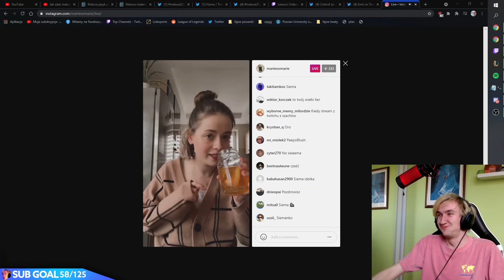LEWUS WYŚMIAŁ CHŁOPAKA MARIE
TAGI (nie zwracać uwagi): Hikaru, Bartosh, Bartosz, Nemo, xtentacion, botez, siostry botez, NEMO, Nemsko, AkaNemsko, shoty, twitch shoty, akanemsko shoty, nemsko shoty, nemo shoty, xntentacion shoty, bartosh shoty, szwedka shoty, hikaru shoty, paris platynov, szachy, chess, bartosz szachy, bartosh szachy, xtentacion szachy, bartosh uczy, bartosz siostry, bartosz botez, bartosz hikaru, pan zbigniew, bartosz vs zbigniew, zbigniew vs bartosh, nemo bartosh, nemo, bartosh vs, bartosz vs, nemsko, turniej, bartosh turniej, turniej szachów, turniej, nemsko vs bartosh, nemsko vs krecik, nemsko walczy z bartoshem, anna cramling, urodziny bartosh, urodziny bartosza, xntentacion urodziny, anna życzenia, nemo życzenia, szwedka życzenia, hikaru życzenia, szwedka bartosh, szwedka bartek, szwedka, Dawid Czerw, dawid, dawid czerw, pzszach, patecki, patec szachy, krecik, bartosh krecik, gambit, nemsko krecik, nemo krecik, radomsko, bartosh radomsko, pan zbigniew, zbigniew, arcymistrz, trening paris platynov, nemo uczy sie polskiego, nemo polski, nemo mówi po polsku, marie